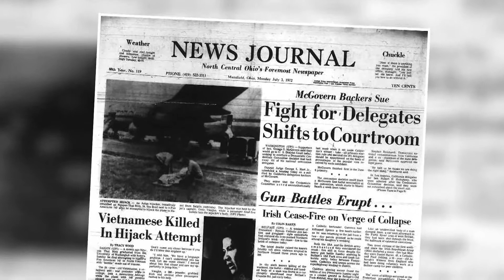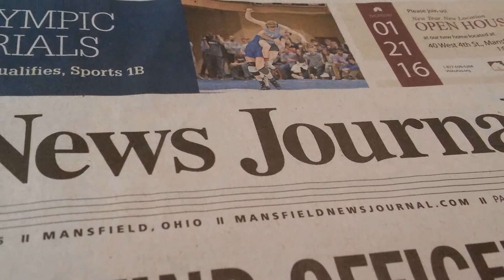Tom Brennan Tribute 2016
Tom Brennan spent 40 years with the Mansfield News Journal, a major helper in making The Rehab Telethon such a success over the years. Here, we honor his service to the community throughout that time.